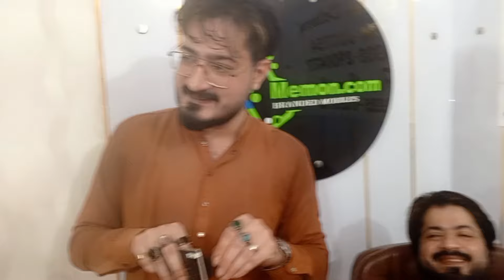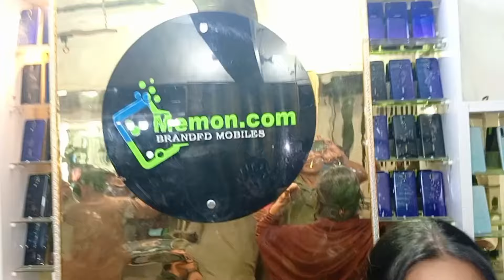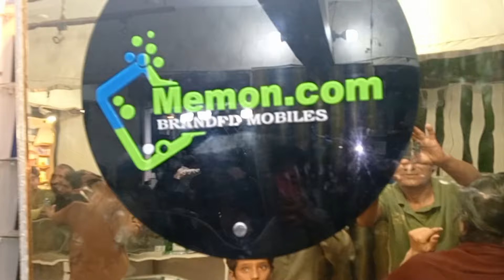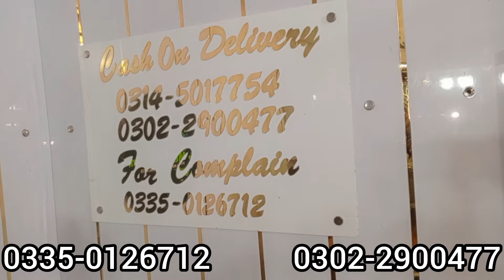Ek Sham Memon.com42 Kai Naam || Huzaifa Ayeza Vlogs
ek sham memon.com42 k Naam  || Huzaifa Ayeza Vlogs

Based on the name "Huzaifa Ayeza Vlogs", I would suggest a description that highlights the content and tone of the vlogs. Here's a possible description:

"Welcome to Huzaifa Ayeza Vlogs!

Join me on my daily adventures, as I share my life's journey with you. From behind-the-scenes moments to exciting challenges, and from heartwarming stories to hilarious moments, I'm sharing it all!

Expect a mix of:

- Daily vlogs
- Travel adventures
- Q&A sessions
- Challenges and games
- Life hacks and tips

I'm all about spreading positivity, love, and laughter. So, grab a cup of your favorite drink, get comfortable, and let's hang out!"

Feel free to customize it as per your preference and tone!